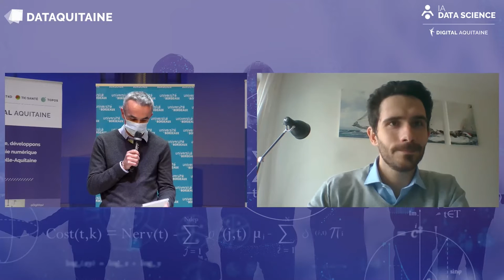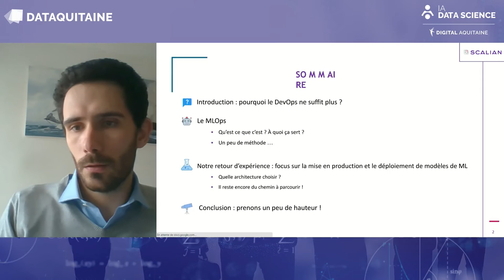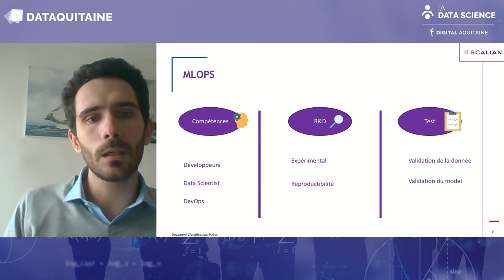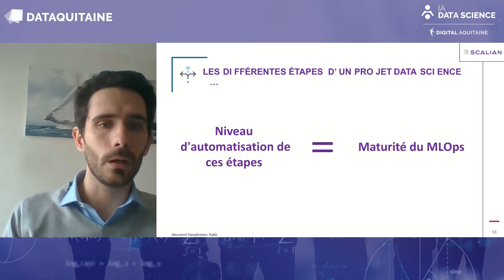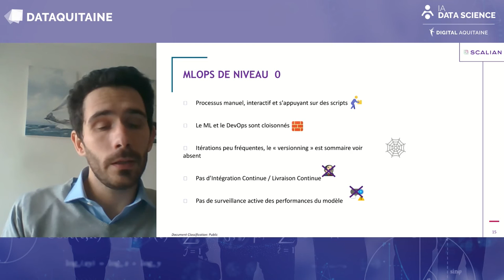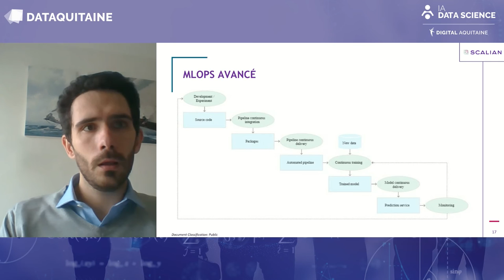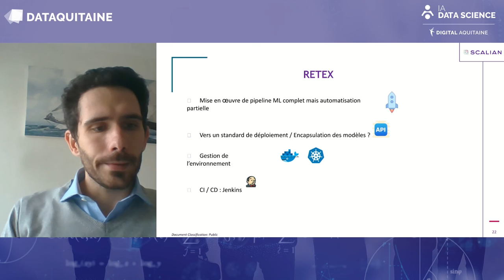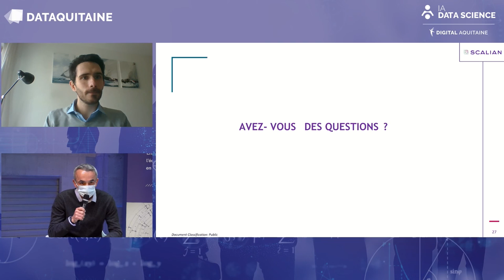[DATAQUITAINE 2021] : Comment déployer en production un modèle de machine learning | Scalian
Ces dernières années, les équipes de Scalian ont réalisé de nombreux projets de Data Science en collaboration avec des industriels. Les initiatives se multiplient, les cas d'usages se précisent mais le chemin jusqu'à la mise en production et le déploiement du modèle est long et complexe. Nous présentons ici notre retour d'expérience sur cette problématique.